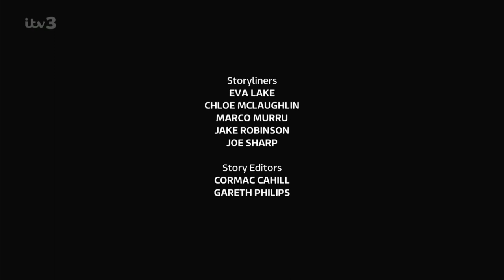ITV Studios for ITV (2022)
From Emmerdale episode 9473/9474 (first aired 22nd September 2022 - again this was a 2 parter), captured from ITV3 on September 25, 2022.

The Albert Sustainable Production "logo" is now shown before the ITV Studios logo shows up, to help promote the fact that Emmerdale's production is carbon neutral.